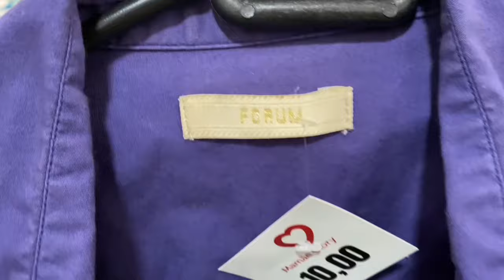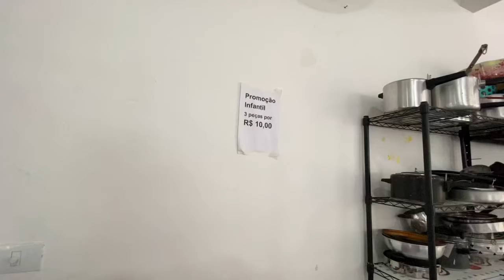BAZAR EM SÃO PAULO, GARIMPEI YVES SAINT LAURENT POR 4,00 REAIS 😱 - Karol Meiras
No vídeo de hoje visitamos o Bazar Mamãe Clory em São Bernardo do Campo, e encontramos peças por 4 reais ♥️

Endereço: Rua Francisco Visentainer, 438 - Assunção, São Bernardo do Campo - SP
(Segunda a sexta 9h às 16h , Sábado: 9h às 15h )

LISTA DE FORNECEDORES PARA BRECHÓS PEÇAS A PARTIR DE 50 CENTAVOS 👇🏼

TOP 10 BRECHÓS 👇🏼

TOP 10 BAZARES 👇🏼

TOP BRECHÓS DE LUXO 👇🏻

ASSISTAM TAMBÉM ESSAS OPÇÕES DE BRECHÓS VOCÊS VÃO AMAR 👇🏻

( GRIFE POR 1,50 MEU DEUS 😱)

(BAZAR TUDO POR 4 REAIS 😱)

(BAZAR TUDO POR 2 REAIS 😱)

(GARIMPEI CHANEL, DIOR, GUCCI 😱)

( PEÇAS DE GRIFE POR 20,00 😱)